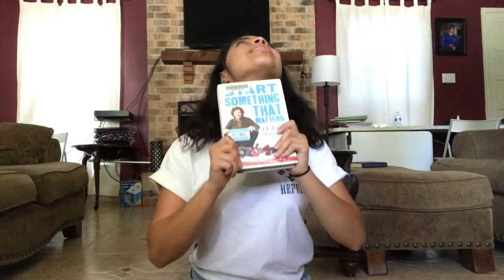Book Review: Start Something That Matters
I am super excited to tell y'all about this book! I blew this in a day and it had good information as well as being entertaining. It gave a few examples of other companies and everything as well.